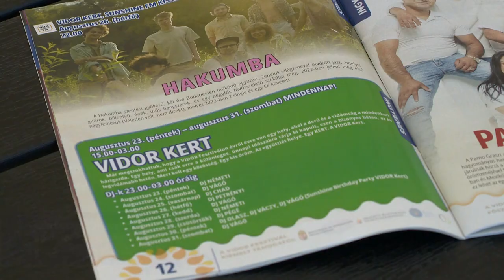Rózsák háborúja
Koncertek, tűzzsonglőrök, bábszínház- számos programot kínált hétfőn is a Vidor Fesztivál. A színházi előadások, többek között a Rózsák háborúja  mellett a Kossuth téren a Várudvari Nyári Színház és a Csíky Gergely Színház közös produkcióját, az Edda musicalt láthatta a közönség.